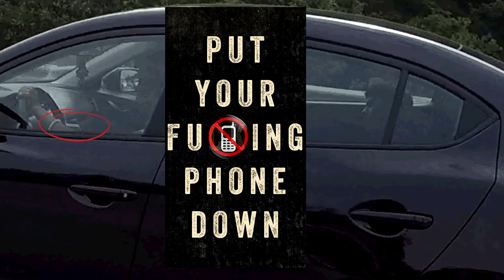Bad Driver Compilation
I was going through old footage and thought I would throw this all together for your viewing pleasure. It's all just random footage but I hope you enjoy ... as I missed the season opener of the Walking Dead in order to edit this monstrosity!

Recording Gear

Drift Ghost HD   Record at 720 and 30fps
Drift External Mic
GoPro Hero 4 Black Record at 720 and 30fps (Medium or Wide)
External Mic  (from Ebay – Direct Plug into Camera)

2013 Honda CB500F – Red
 - Yellow HiViz Reflective Rim Tape
 - Tank Pad (Custom Design)
 - LighTech Frame Sliders
 - The Cycle Guys CG2-03 FastPack Size 3 Tail Bag
 - RAM-B-149ZU (U-Bolt Base for Rails from 0.5" to 1.25")
 - TomTom ONE XL with RAM cradle
 - RAM 1” Double Socket Arm for 1" Ball Bases (for second camera if needed)

Where I ride (Mostly)

I Live in Durham Region (GTA)

Editing

Photoshop CS6